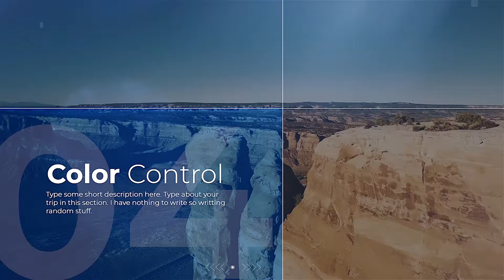Travel Timeline : Final Cut Pro X template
This Final Cut Pro X template is Super modern and clean, Can be used for multipurpose projects. The very minimalistic design which will help to focus on the actual content rather than heavily effects. Very easy to use Just drag and drop your footage and change texts, then impress your clients with this amazing output. Easy to understand video tutorials included where I have covered how to use this template easily.

SOFTWARE SUPPORT :
FCPX 10.4.6 or Apple Motion 5.4.3 or above

FEATURES
• RESOLUTION : 1920x1080 (30FPS)
• PLACEHOLDER : 28 Images holder, 12 Text/Logo holder
• PLUG-INS : No plug-ins required
• TUTORIAL : Easy to understand video tutorial included

Not included:
1) Music is not included
2) Images are not included
3) The font is not included. (Any font can be used)